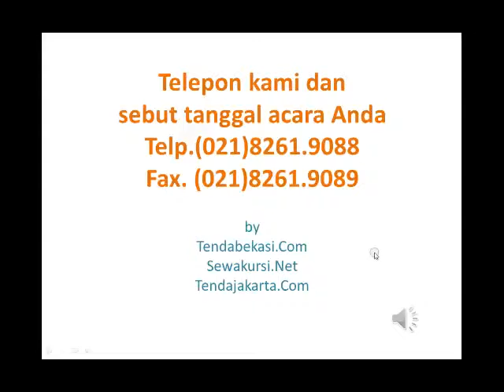Nomor Telepon Sewa Meja hp. 0812-8620-3076